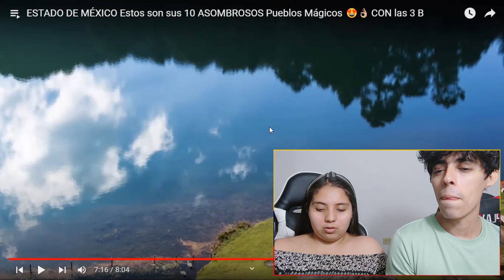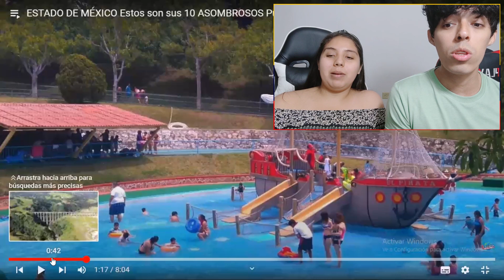ECUATORIANOS REACCIONAN a ESTADO DE MÉXICO y sus 10 ASOMBROSOS Pueblos Mágicos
ASI SE VE CIUDAD DE MÉXICO, LA CIUDAD QUE NUNCA DUERME